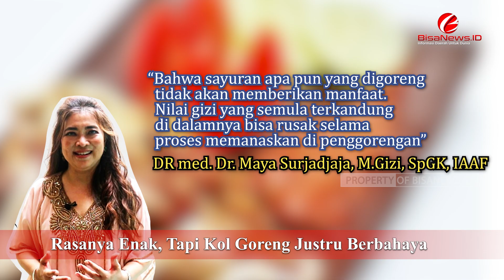Rasanya Enak, Tapi Kol Goreng Justru Berbahaya